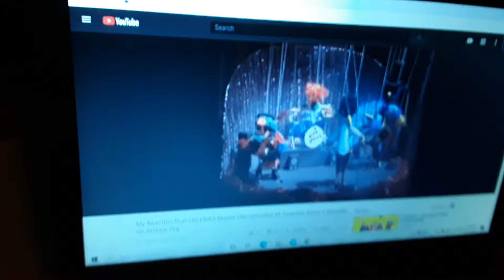puzzle game CD rom Warner home video print